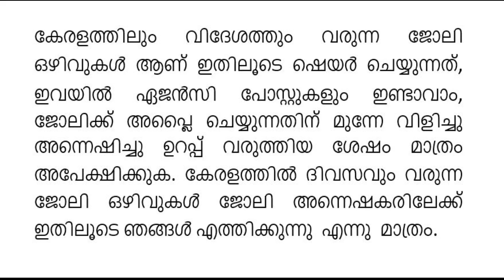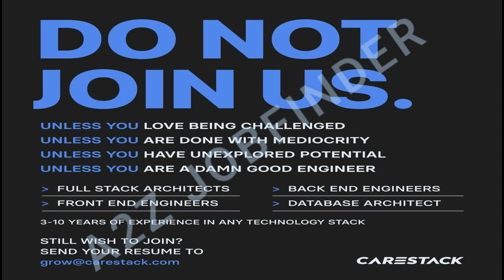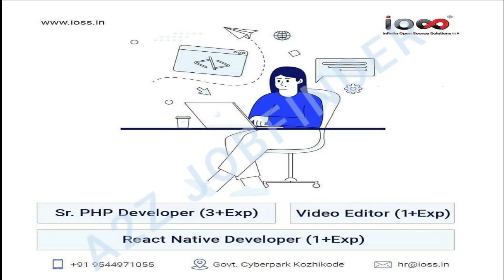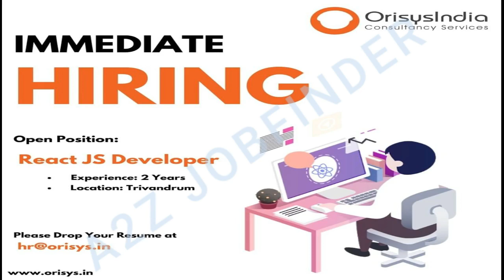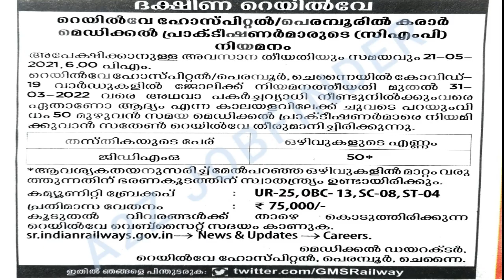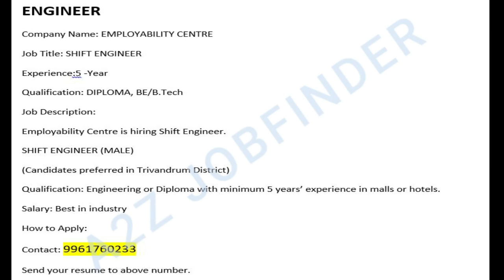JOB VACANCY IN KERALA/JOB VACANCY IN MALAYALAM/JOBS IN KERALA/Job Vacancy Kerala /ThozhilAvasarangal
Thozhil Avasarangal Provide all type of Job around All over India and especially Kerala. It help us to Job seekers.